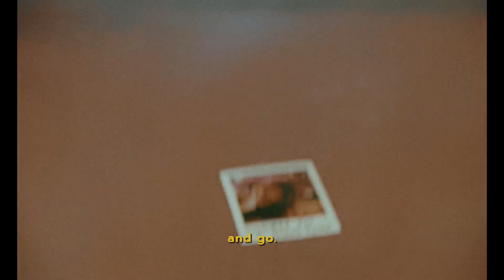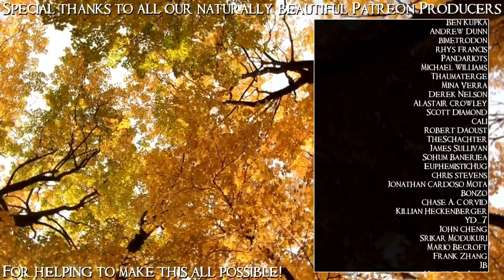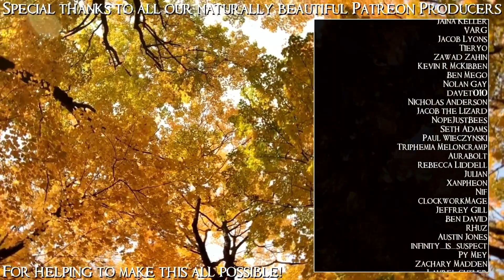SB Plays IMMORTALITY 09 - Sinking In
Now where did I leave that ending? It must be around here somewhere.

IMMORTALITY is the new game from Sam Barlow, which means it's going to be all about watching video footage and uncovering a complex narrative full of ambiguity and betrayal. Kind of an unusual thing to make a game about, and kind of an unusal thing to Let's Play, but I think we're up to the task!